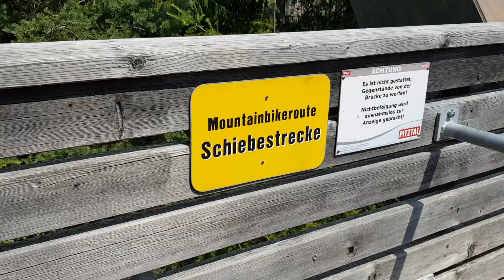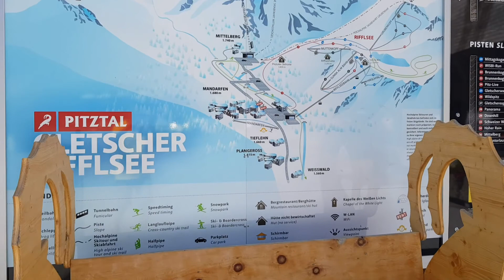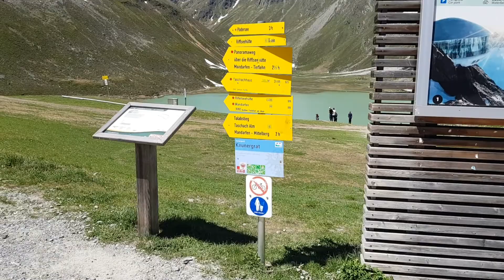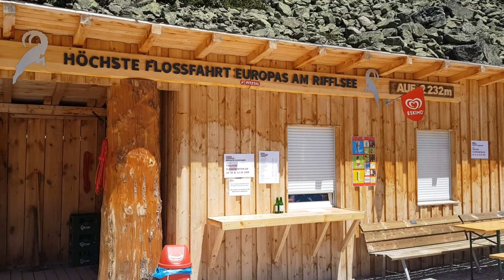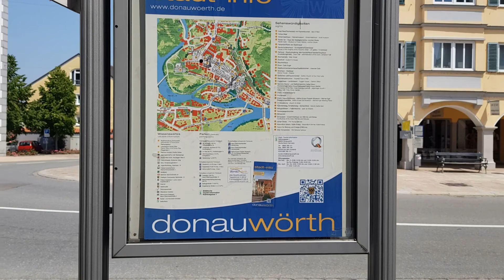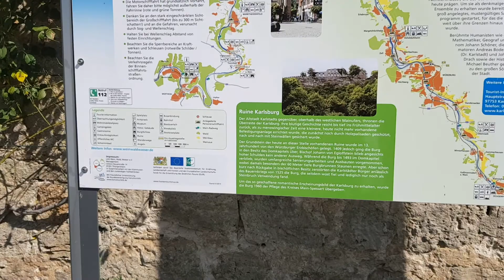OOSTENRIJK PITZTAL EN NAAR DUITSLAND LANGS DE MAIN.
Duitsland en Oostenrijk blijven mij verrassen met hun mooie natuur en mooie landschappen. En de vele historische dorpjes en steden met de  beroemde vakwerkhuizen en vele andere gebouwen en monumenten uit lang vervlogen tijden. In deze video neem ik je mee naar het Pitztal in Oostenrijk met hoog in de bergen verstopt, de Rifflsee. Hierna rijdt in naar Duitsland. Om via het mooie stadje Donauwörth uiteindelijk te eindigen bij de rivier de Main. Met een bezoek aan het sfeervolle stadje Lohr am Main en daarna aan het voormalige vestingstadje Karlstadt. Oostenrijk en Duitsland, je raakt er niet uitgekeken !

Germany and Austria continue to surprise me with their beautiful nature and beautiful landscapes. And the many historic villages and towns with the famous half-timbered houses and many other buildings and monuments from days gone by. In this video I take you to the Pitztal in Austria with high up in the mountains, the Rifflsee. Then drive on to Germany. To end up at the river Main via the beautiful town of Donauwörth. With a visit to the atmospheric town of Lohr am Main and then to the former fortified town of Karlstadt. Austria and Germany, you will not get bored !

Deutschland und Österreich überraschen mich immer wieder mit ihrer wunderschönen Natur und wunderschönen Landschaften. Und die vielen historischen Dörfer und Städte mit den berühmten Fachwerkhäusern und vielen anderen Gebäuden und Denkmälern vergangener Tage. In diesem Video bringe ich Sie ins Pitztal mit hoch oben in den Bergen, dem Rifflsee. Dann fahren Sie weiter nach Deutschland. Über die schöne Stadt Donauwörth am Main enden. Mit einem Besuch in der stimmungsvollen Stadt Lohr am Main und anschließend in der ehemaligen Festungsstadt Karlstadt. In Österreich und Deutschland wird es Ihnen nicht langweilig!